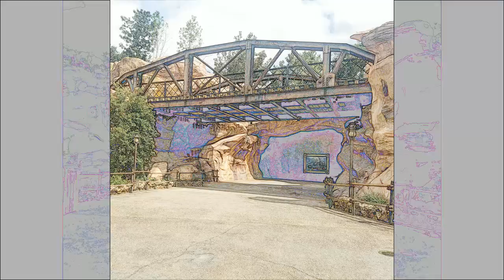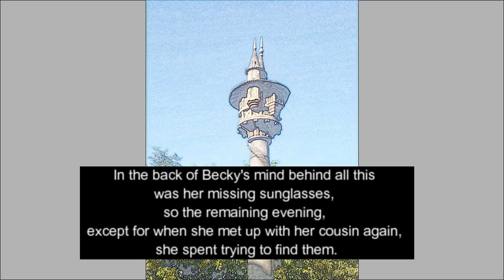Disneyland Day 6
First trip to Disneyland 2018. Adventures in Disney California Adventure and Disneyland.  These are real photos transferred into animated appearance for the fun of it.  Slightly sounds like I was moping over the loss of the sunglasses, but I didn't wear them all the time, so it wasn't a big deal losing them as much as it was that I had a careless moment.  End result was actually that I'd resolved then and there not to let it consume me so much to ruin the rest of my time there.